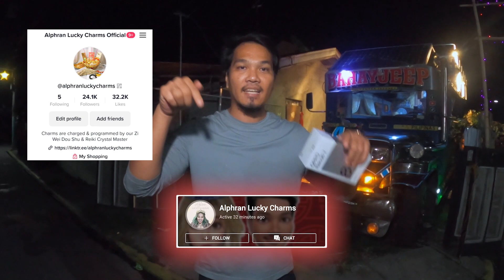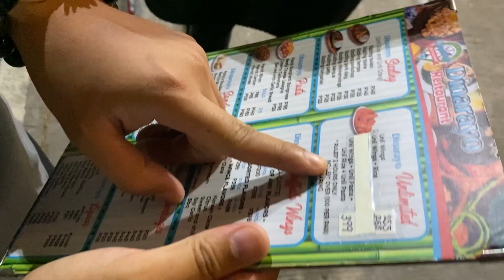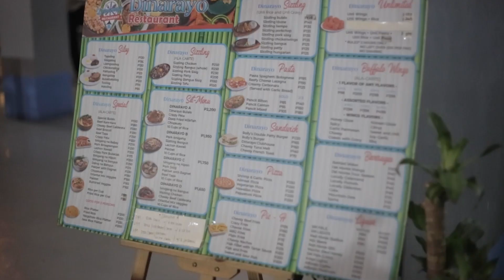LAGPAS 20 ANG KASYA SA BAHAY JEEP - TROPA + KATRABAHO + PAMILYA - VANLIFE JEEPNEY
Bumalik muna kami sa bahay namin sa Cavite.